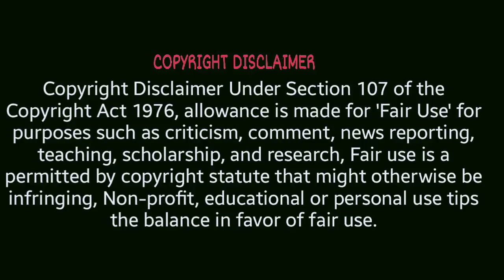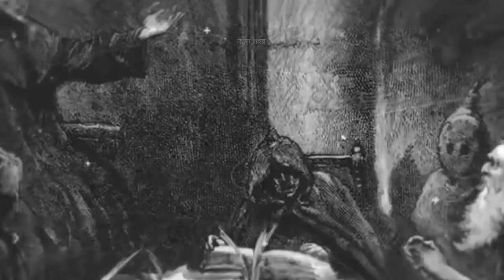most painful torture in bangla।brazen bull torture।সবচেয়ে ভয়ানক মৃত্যু।ভয়ংকর শাস্তি।নতুন প্রহর।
chapters,
0:00 introduction
1:00 প্রাচীন যুগের ভয়ানক শাস্তি
2:16 iron maiden torture
3:10 bamboo tortute
3:31 laughing torture
4:00 brazen bull torture
@নতুনপ্রহর

We make always mysterious and amazing videos.Which also contains entertainment.

We make these videos with the intention of educating others in a motivational/inspirational form.We do not own the clips and music we use in most cases.Our understanding is that it is correlation to Fair Right Use,however given that it is open to interpretation, if and owners of these content clips would like us to remove the video,we have no problem.

This video is made with many scientists video and experiment.

Collected by Nasa and some of the scientists.